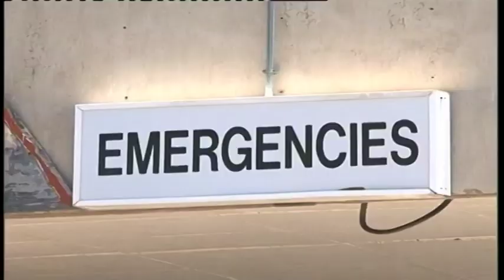MVA records fraud amounting to N$3,6 million - nbc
The Motor Vehicle Accident Fund (MVA) of Namibia has recorded nine suspected fraudulent claims valued at N$3,6 million over the past five years.

In a media statement, the MVA says out of the nine cases, the actual loss amounts to more than N$874,000, with the majority of the cases involving the medical treatment of individuals who would not otherwise qualify as beneficiaries.

According to Nampa, the statement said four cases have been reported to the police while five are yet to be reported, following preliminary internal investigations.